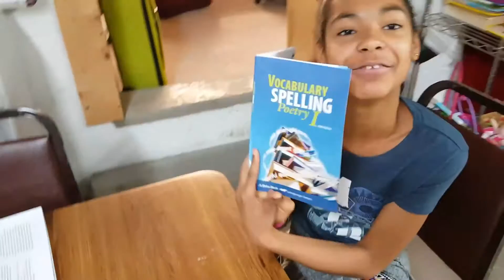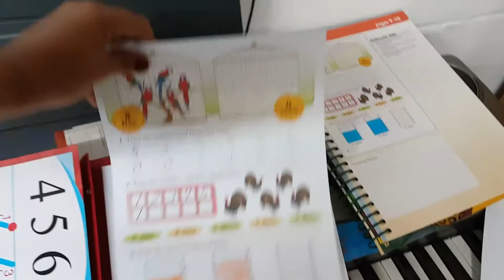Multiple kids homeschooling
Homeschooling multiple kids without any stress. Use headphones and use the space you have. Allow snacks in between lessons they help.